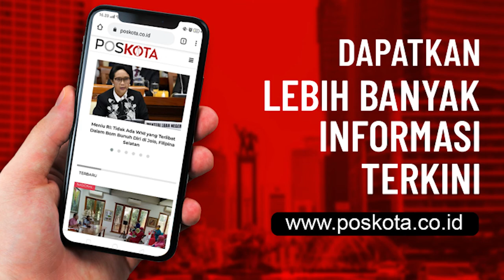DITEMUKAN 28 TKI ILEGAL, YANG AKAN DIKIRIM KE TIMUR TENGAH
JAKARTA, POSKOTA.CO.ID – Petugas Badan Perlindungan Pekerja Migran Indonesia (BP2MI) menggerebek sebuah rumah penampungan TKI ilegal di Jalan Rambutan RT 04/10, Kelurahan Baru, Pasar Rebo, Jakarta Timur. Sebanyak 28 Tenaga Kerja Indonesia (TKI) ilegal ditemukan.

Kepala BP2MI, Benny Rhamdani mengatakan, penggerebekan yang dilakukan pihaknya setelah mendapat informasi dari warga. Pasalnya, di rumah tersebut sejak beberapa bulan ini dijadikan tempat penampungan TKI.

"Saat kami gerebek ditemukan 28 calon pekerja migran yang hampir diberangkatkan, sementara ada tiga sudah diberangkatkan ke Timur Tengah," katanya, Rabu (23/12/2020).